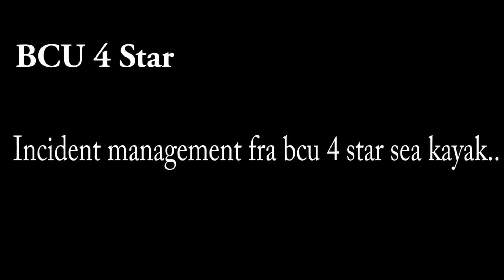bcu4star teaser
Lille glimt fra et af vore bcu 4 star kurser. Kurserne henvender sig mod den øvede roer, der vil udvikles og have styr på turledelse og tidevand. Gruppeforståelse og evnen til at navigere bliver også udfordret, og kurset indeholder også et obligatorisk Coastal Navigation Course i prisen. Se mere på